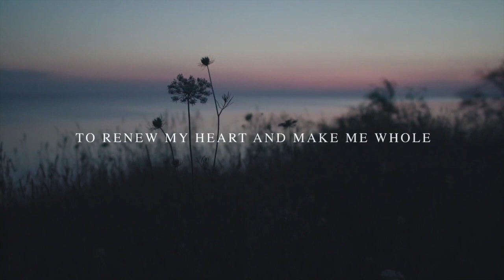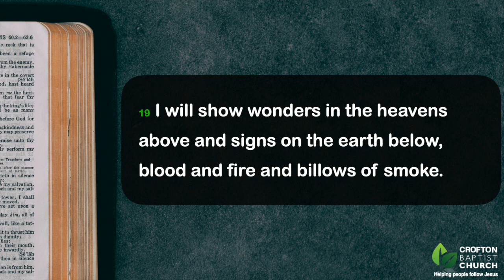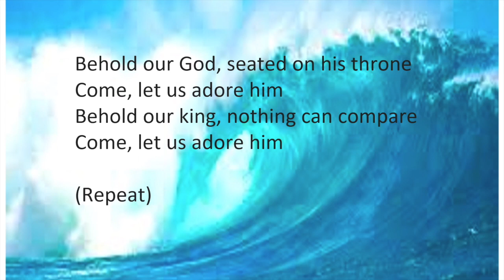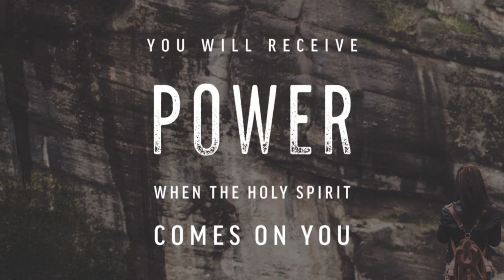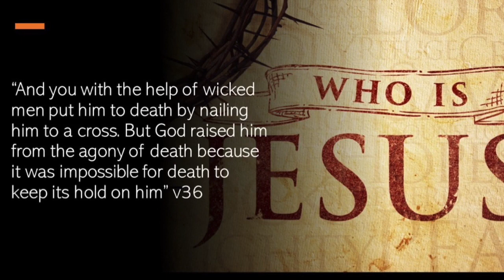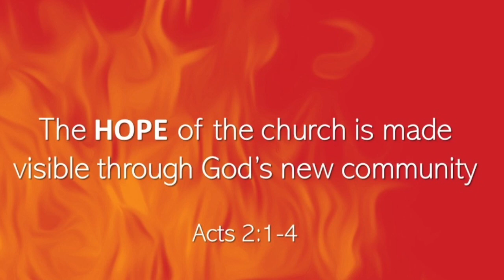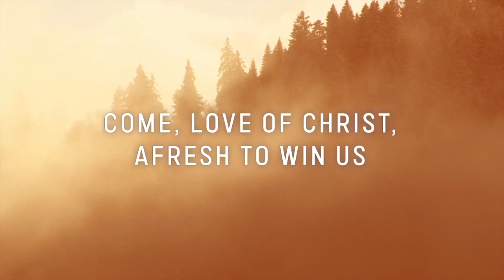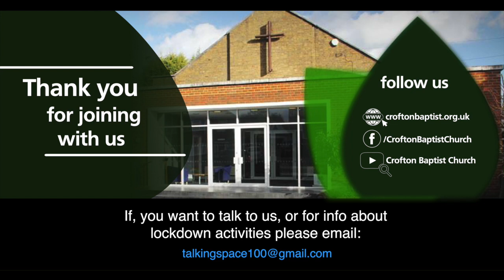Morning Service May 31st 'The Hope of the church'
Service led by Chris Munday along with other members of our church family with Bible teaching from Adrian Judd . This is the final part of our current teaching series 'Surprised by Hope'